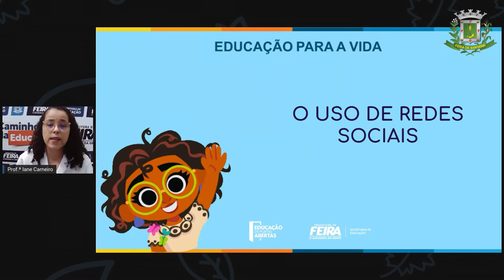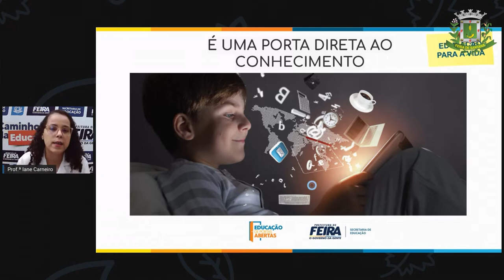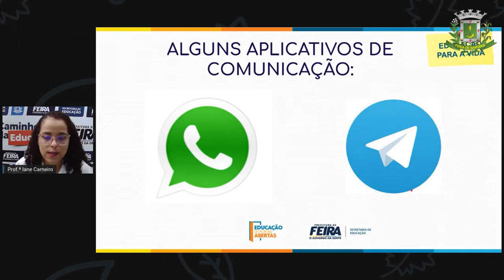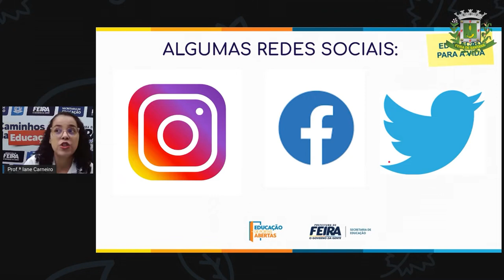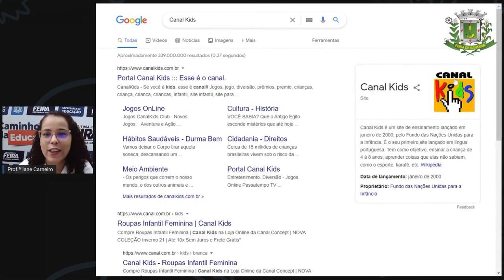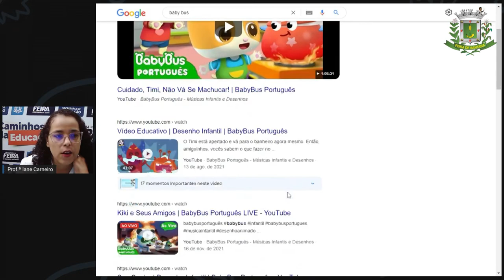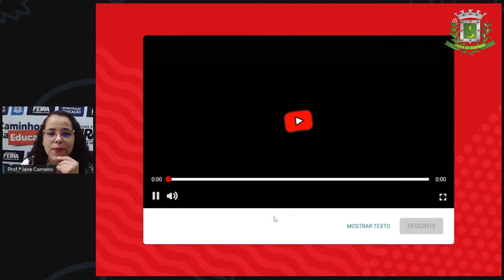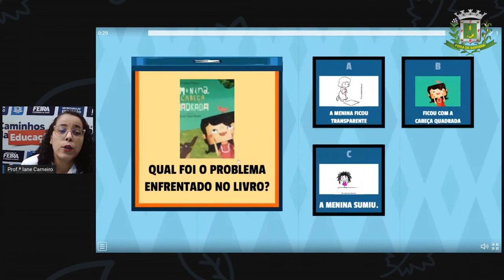1ºANO Profª Iane AULA 20 ACOLHIMENTO O uso das redes socias